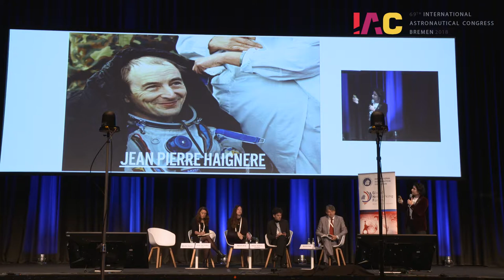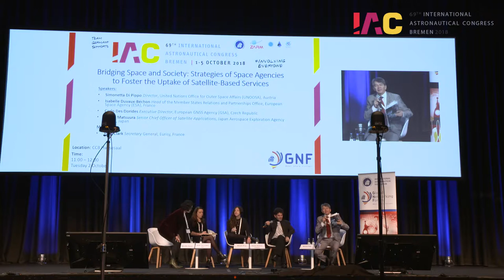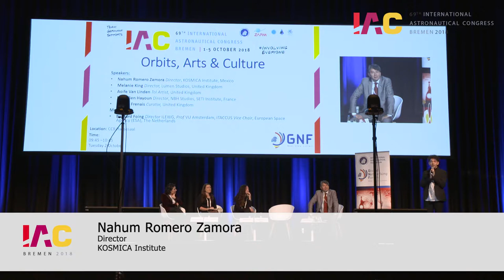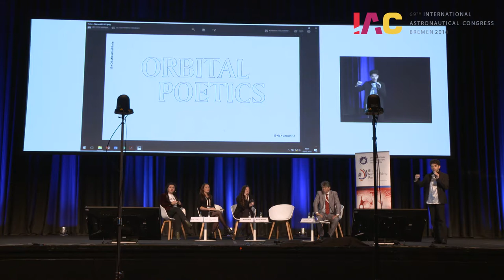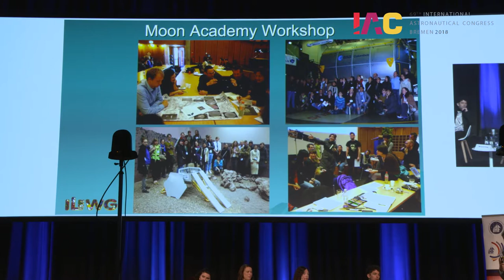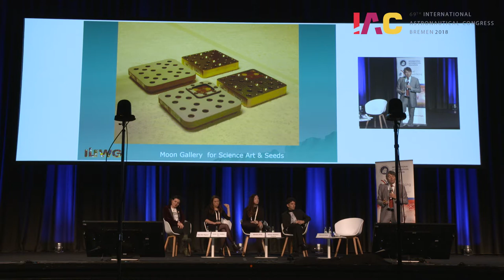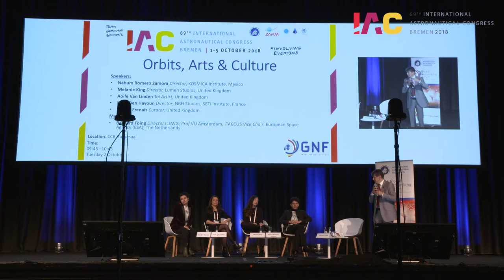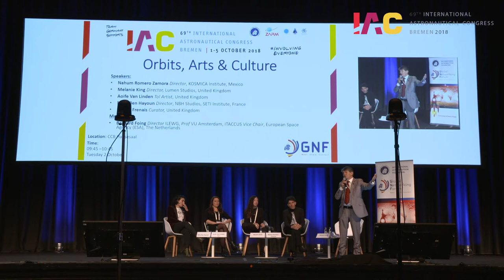IAC 2018 - GNF - Orbits, Arts & Culture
IAC 2018
Global Networking Forum
Orbits, Arts & Culture